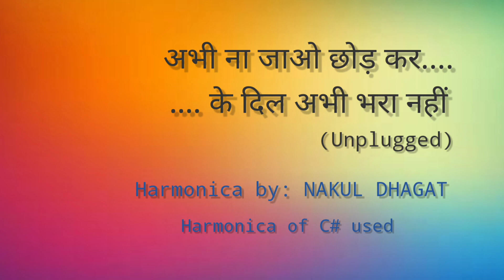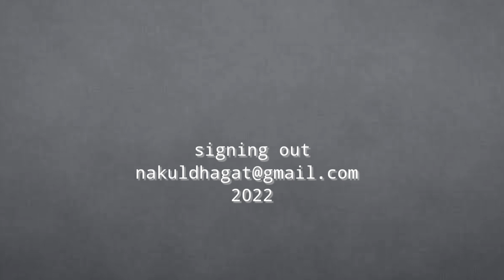अभी ना जाओ छोड़ कर Unplugged